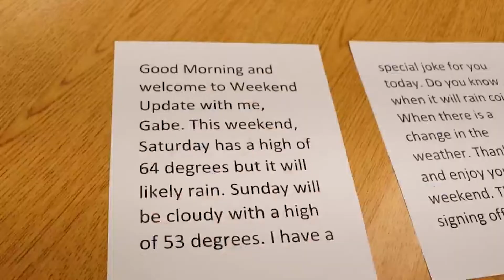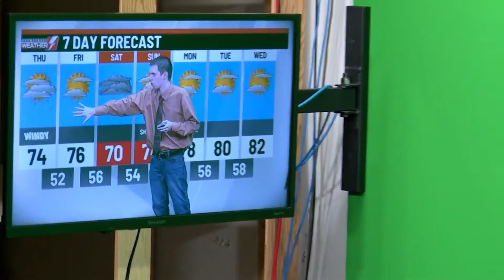Gabe Goes to WBRE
Is it a bird? Is it a plane? No! It's Gabe's 4th television appearance! But this time he got to tour the studio of WBRE Eyewitness News. Here's both clips, produced by WBRE, about his time with them!